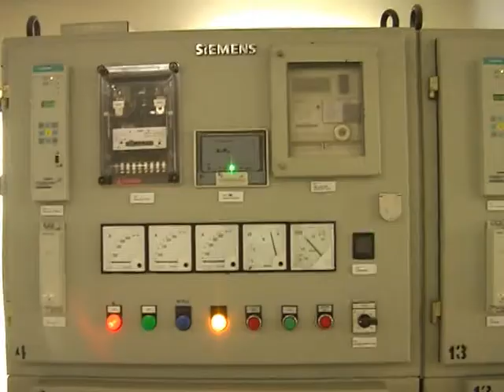Dadu State Minister Rafiq Jamali Inaugaurate Wahi Pandhi Grid Station